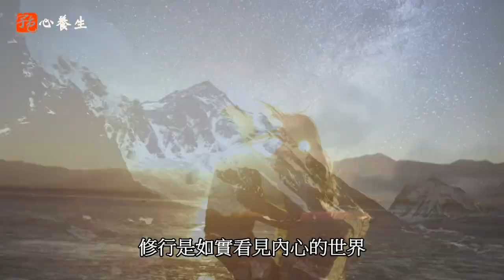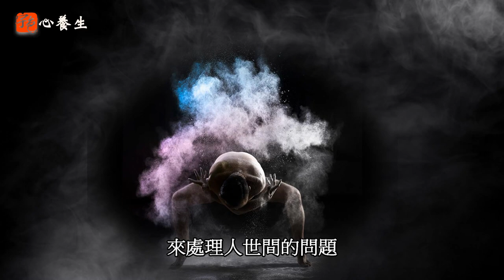【宇色心養生】如果你看穿人性，恭喜你，你已進入85%人所體悟不到的人生真相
-購書連結-

波旬是根除人性良善的魔界之王，常擾亂危害想要修行之人，當波旬以大神通了解到未成佛前的悉達多太子正通往覺悟之徑，日後將傳法渡化眾生、解脫苦境，達到圓滿成佛之道時，便派遣名為愛欲、樂欲和貪欲（一說欲望、成就與悔恨）的三位魔女（一說是五位）前往菩提樹下，欲擾亂太子修道之心。

　悉達多太子正入寂定，不受三位魔女的色誘與挑逗，波旬見三心無法阻擋悉達多太子的入定，便親領眾鬼兵魔將、以萬箭齊發之勢威脅悉達多太子，要他立即下座離開菩提樹，回到迦毗羅衛國去享受太子在今生應有的榮華富貴，否則將讓他萬箭穿心、死於樹下。

靈修訓體與瑜伽的精采對話：靈動、脈輪、炁感與亢達里尼背後隱藏的共同祕密

從鍛鍊身體到練氣，
再精進內在靈魂的修行，
靈修和瑜伽，
都在修練著共同的能量！

　　★元神炁感、亢達里尼其實系出同源？
　　★遇見靈動和瑜伽修練不可思議的契合之處！
　　★認識瑜伽與靈魂、轉世輪迴、人生課題的密不可分……
　　★瑜伽練習者到靈性修練者都適用，不只練身體，更帶你覺察自我、協調身心靈的平衡！

　　除了修行者、塔羅牌占卜師，人氣靈修作家宇色還有另一個身分──瑜伽老師。

　　原來，近二十年前，自我啟靈的宇色在面對來自各方的恐嚇、辦事、帶天命等修行建議，決定傾聽自己身體的聲音。一天，在沒有任何人教導的情況下，他的身體自發性做出大腦意識之外的瑜伽動作。

　　以身體為師，
　　遇見靈修和瑜伽的神祕力量！

　　之後，宇色便「以身體為師」，漸漸在靈動中發現炁感與瑜伽之間的中道，也讓他一頭埋入古印度瑜伽的研究，去認識它與靈魂、轉世輪迴及人生課題的關連，並發現當中與靈修派修行的共通之處──這也讓他對靈修更加精進。

　　★高難度「美人魚式」帶來的背腰劇痛，逼出「愈向內克服，愈能挑戰外界壓力」的感知訊息。
　　★母娘煆身靈動、瑜伽體位法加中醫調理，久患不癒的皮膚搔癢和過敏體質，奇蹟般大幅改善。
　　★瑜伽課前不到5分鐘，無其他人在竟感覺「被人」觸摸右腳，瑤池金母靈訊──「是宇宙規律喚醒肉體」。
　　★在瑜伽導師班密集訓練到第二週，竟開始像初啟靈時那樣體內莫名能量竄起，沒想到瑜伽教練卻老神在在地表示那是──瑜伽修練的亢達里尼甦醒。
　　★亢達里尼、元神的覺醒，都是為了幫助一個人加速完成他在此生的志願，而非神通力或神蹟。
　　★元神覺醒、喚醒亢達里尼、通靈體質都是身體在修行中的過程，你要做的是降伏野馬般的心。

　　自此，宇色便將瑜伽當作「生活修」，不論是在靈修法門的修行或面對生活中的問題中，一一實踐當中的精神。

　　不只練動作訓體，
　　更是轉化身心靈的不思議力量……

　　練瑜伽超過15年的宇色，也已經開班授課指導學員，也分享如何從靈性修行和體位鍛練吸取身心靈上的養分，不論你是靈修人、修行者、瑜伽初學者和資深瑜伽師，都可以從中得到不同的收獲。

　　★在非暴力下完成一切：你應該是在每一個能夠完成的動作上努力達成，而不是以暴力信念（執著、負面想法或強力的手段）去完成做不到的動作。
　　★努力當下，不強求結果：穩固地完成當下每個體位動作，做好眼前每一件事情，拋開對成敗的執著、不去妄想未來。
　　★不單單是降伏身體：練習瑜伽更重要的是，細緻地去觀察心的變化。
　　★修練體位法是向內觀照的方法之一：因此，你必須全然與身體、呼吸、情緒合一。
　　★收攝是修練時的重要關鍵：將心念緊繫在呼吸或較大感受的覺知上，練瑜伽時，心思就比較不會跑到別人身上。
　　★第一步，就是觀察體位法與呼吸間的平衡：不論操練何種體位法，你都必須在平緩呼吸下進行。
　　★不要太著重在苦的感覺：要用堅毅和不悲痛的心情來練習瑜伽。
　　★感恩的心法：感恩讓我們的意識與身體、心與外界結合為一體，不再受外界不純粹的意念干擾。

　　修行最重要的就是修心、修性，但也不可以忽略身體的鍛鍊，因為身心必定互相影響──這一點，不論是靈修或瑜伽，都是一樣的！

　　在降伏身體時遇見生命的「無形之手」，
　　世界上最大的修行就是自我征服！

》出版社新書推薦介紹
》新書分享會協助舉辦
》演講邀約
》內部訓練與課程合作

加入宇色靈性美學工坊 line @xqp0450c

24小時心靈導師陪伴你 華人網路心靈電台

－－－－－－延伸觀賞－－－－－－－－

印度ＶＳ靈修派一同破解你對業力的迷失

男靈乩真誠告白。靈動、跑靈山、訓體、點靈認主、轉靈台

宇色談靈修 天魔干擾人界？

你絕對不曾聽過令人匪夷所思靈修法門

天啊！我啟靈了。

－－－－－－延伸閱讀－－－－－－－－

▍宇色/靈修相關著作

瑜伽、禪定、靈修，一段不可思議的能量旅程：瑜伽士未曾經歷的煆身力量，靈修人沒練過的瑜伽訓體！

我在人間的靈修迷藏：70年靈修大調查，看穿靈修人的過去、現在與未來

我在人間與靈界對話：從野台歌仔戲演員、美容師、瑜伽教練、王品企劃主任到塔羅牌占卜師的奇幻靈修之旅

我在人間的靈界事件簿（口碑紀念版）：最叛逆的靈界調查員，最生猛犀利的靈修祕辛

靈驗！我在人間看見拜拜背後的祕密，發現拜拜真正的力量（超值贈送：宇色開講－7小時有聲光碟）

靈驗2．我在人間發現拜拜真正的力量：穿透人心與靈界的求神祕辛

靈驗！我在人間看見拜拜背後的祕密（暢銷紀念版）